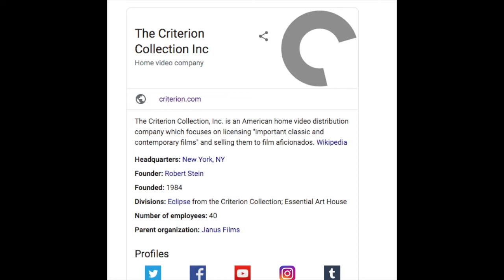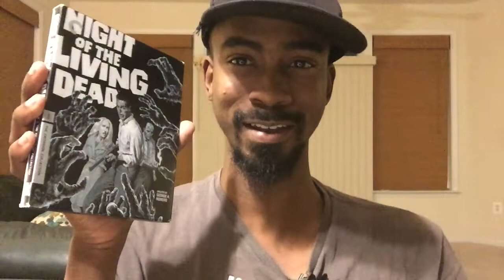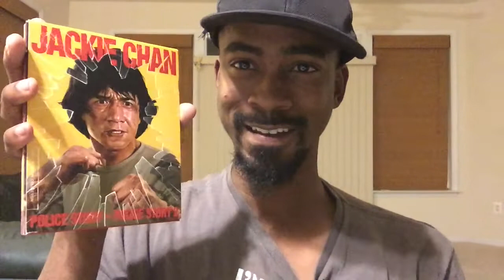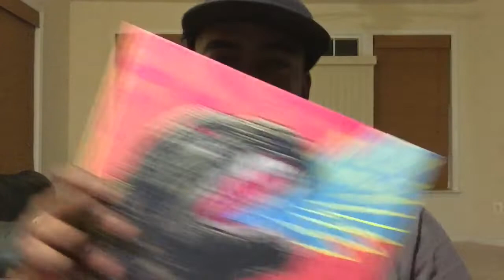My Top Five Films From the Criterion Collection